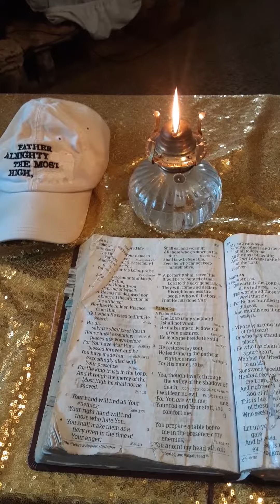the no good sickos demonic fallen angels just attacked my spirit again use my pineal gland!!!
i went outside to confront them to late i seen the spiritual vivid colors from the attack they attack me from in the sky!!! much devil minions is above the fake sky they show us to deceive the humans   they is  above  that over  our heads !!! still waiting for my bible reading Ephesians 6, Psalm 23 to download slow internet i am in the country!!! now in north east pa. in scott township !!! wg1wga its we go  one we go all ..is for   the pact in the book of enoch the watchers ( angels ) to go with human women  back in days of Noah!!! its a abomination  to our   beautiful Heavenly father   Almighty The Most High to mix angels with humans!!!they should have Obeyed  and  did what they was sent down here to do!!!All glory ,praise and high honor to  our  beautiful Heavenly  Father Almighty,
 The Most High!!! Father the creator of it All!!! they is the I am I am !!!